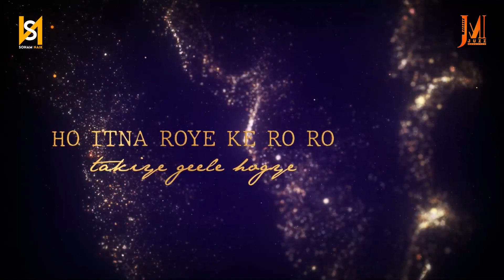Haath Peele ( Official Music Video ) - Rahul Jain | Shivin N, Jennifer W | Meer | New Sad Song 2023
Here's the second song "haath peele" from the album "Millennial Memories ".

Haath peele a song a tear bringer. Sung beautifully by one and only Rahul Jain and music has been composed by Soham Naik and Meer has done a fine job for writing such tears bringing lyrics.

Credits:
Singer- Rahul Jain
Song composed & produced by Soham Naik
Lyricist- Meer
Mixed & Mastered by Reena Gilbert
Poster- Pratyush Grewal
Project by - Meer
Team Manager- Ajay Rawat & Nil
Produced by Kavita

Lyrics :

Hath peele

Itna roye ke ro ro takiye geele hogye
badhayi ho yaar tere hath peele ho gye

Ho Itna roye ke ro ro takiye geele hogye

Ek hum hain jisko gham hai rote zyada bolte Kam hain.
Ek hum hain jisko gham hai rote zyada bolte Kam hai.
 Rote zyada bolte Kam hain.

O judai ka Zeher peeke zehreele ho gye

Tere samne dil ye mera yaar jhootha hass Raha hai.
Aa raha hai gussa kyun tera ghar bas Raha hai

Na toh neeyat gandi thi
 na hi fitrat gandi thi.
Bus hum dono ki meer qismat hi gandi thi

Dard zyada sansen Kam hain
Haste lab hain akhein nam hai x2

O Chand Taare aaj rote rote so gye

Itna roye ke ro ro takiye geele ho gaye.